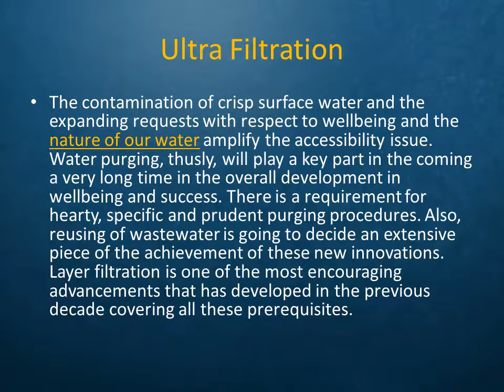Ultra Filtration Manufacturers in Chennai,Bangalore,Hyderabad,Cochin,India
Welcome to PERVEL, Contact Us:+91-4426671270,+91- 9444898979, E-mail: ,We doing of CleanInProcess Manufacturers in Chennai,De-Mineralization Manufacturers in Chennai,Desalination Manufacturers in Chennai,Effluent Treatment Manufacturers in Chennai,Iron Manganese Removal Manufacturers in Chennai, Micro Filtration Manufacturers in Chennai, Nano Filtration Manufacturers in Chennai, Natural Filtration Manufacturers in Chennai, Ozone Manufacturers in Chennai, Reverse Osmosis Manufacturers in Chennai,Sewage Treatment Manufacturers in Chennai,Swimming Pool Manufacturers in Chennai,Ultra Filtration Manufacturers in Chennai,UV Systems Manufacturers in Chennai,Water Softening Manufacturers in Chennai etc.,